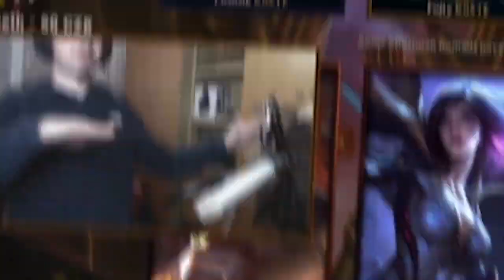"15/14 4v1 CS:GO?" - TO NEJLEPŠÍ ZE STREAMU #11 /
♥ Pokud se ti video líbilo, nezapomeň dát Like!

Video by: PogoPixx